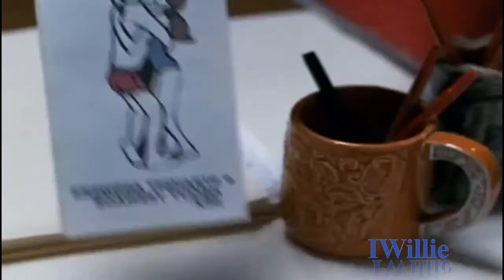Freaks And Geeks (Girlfriends And Boyfriends) (Part 2) IWillie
I Willie Dont Know Presents Freaks And Geeks (Girlfriends And Boyfriends) Part 2 ! Enjoy!

I WILLIE DONT KNOW A CHANNEL ABOUT EVERYTHING ©